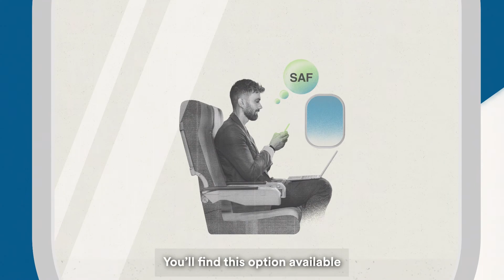How can SAF scale and impact future sustainability?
Educational video series explaining Alaska Airlines'  long-term goal to achieve net zero carbon emissions by 2040 and the five-part path to get there: operational efficiency, fleet modernization, sustainable aviation fuels (SAF), new technology, and high-quality carbon removals as needed to close the gap.